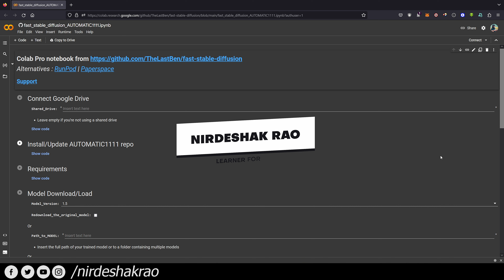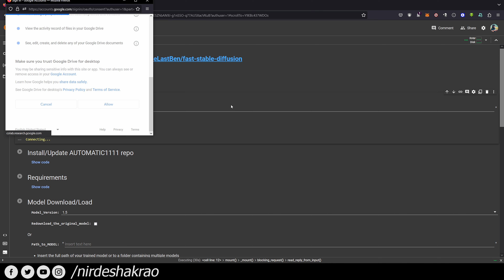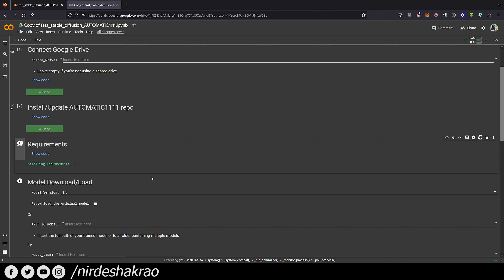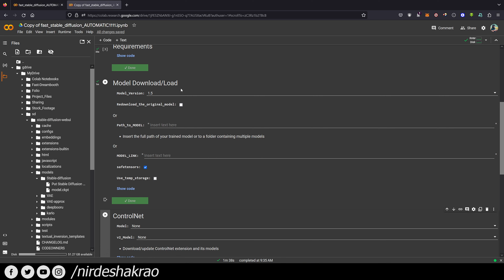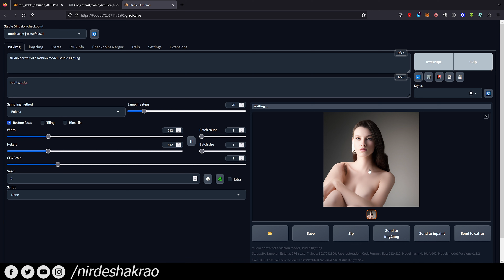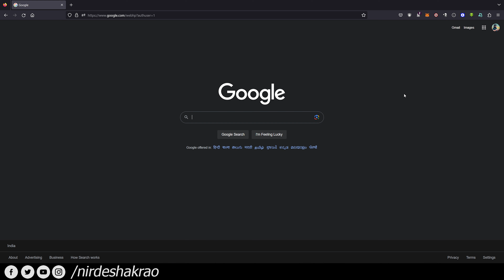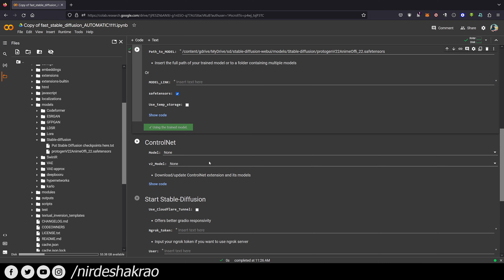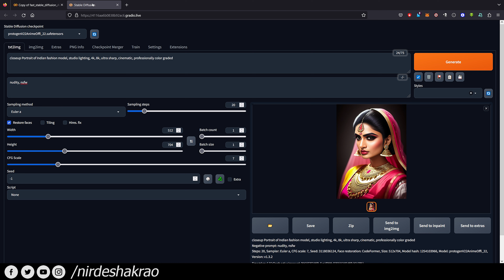NO GPU NO PROBLEM | Stable Diffusion | GOOGLE COLAB Tutorial | Hindi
FREE 2023 Stable Diffusion INSTALLATION | Hindi